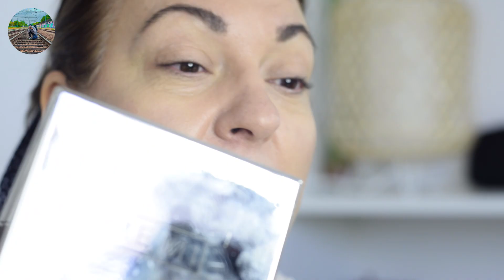Look verde pavo real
CURSO ONLINE AUTO MAQUILLAJE PARA MUJERES REALES DE PIEL MADURA

🔶 Si  quieres saber de mis servicios de maquillaje social, servicios de maquillajes de Novias y cursos de automaquillaje visita mi Web

⚫ Todos los detalles de este vídeo los tienes aquí:

📌  Base de maquillaje By Terry con ácido hialurónico tono 200N
📌  Bronceador Laguna liquido Nars
📌 corrector BB tono light Peach
📌  Becca aqua luminous perfecting concealer tono light
📌  Mineralize skinfinish Giveme sun! Mac
📌  Nars iluminador Hot Sand
📌  Mac colorete tono Peach
📌  Prebase de sombras Milani
📌  Nabla brown divine Uranus
📌 paleta Metropolis Natasha Denona
📌 gel liner Loreal
📌  Maybelline push up Angel más better than sex Too faced
📌  Clarins Prodigy tono coral tono 11

a Rodrigo en :  @ffotorodri

Todos los productos que uso, los uso porque me gustan porque de alguna manera cubren mis necesidades; eso no quiere decir que tenga que cubrir las tuyas.
Cada cual debe tener en cuanta sus propias necesidades sean cuales fueren.
No recibo comisiones ni retribuciones por parte de ninguna marca, o compañía; todo lo que enseño es comprado por mí.
Todo lo que uso es por y para mi trabajo, no significa que no use cosas para mí.